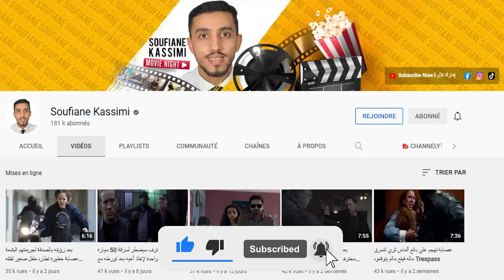ضابط عسكري دافع عن خطيبته فقتل شخصا بالغلط ليدخل أخطر سجن في المدينة ويكتشف أن الكل ضده Convict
ملخص فيلم Convict